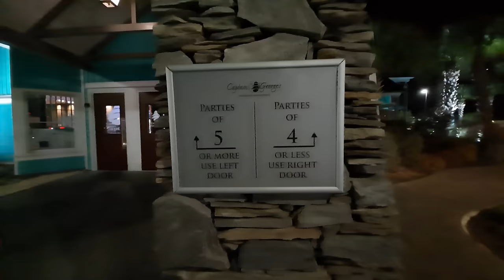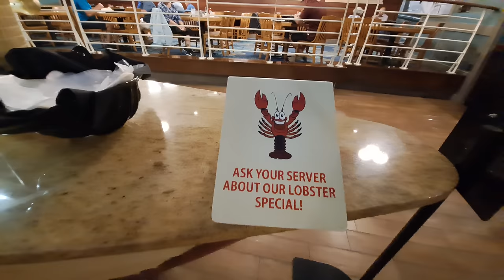Captain George's Seafood Buffet- Myrtle Beach, SC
This was our first time actually eating at a Captain George's Seafood location.

We had watched several other reviews of Virginia locations. We had talked about trying this one, but finally decided to do it.

Come along and see what we thought of Captain George's.